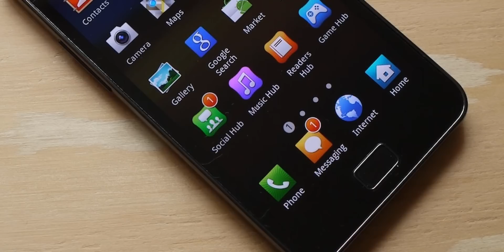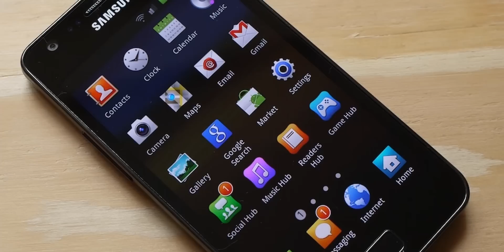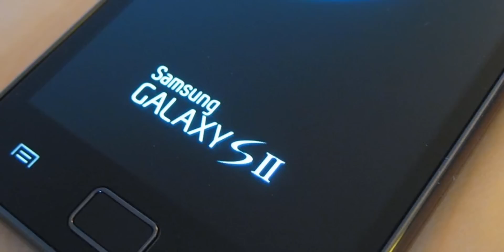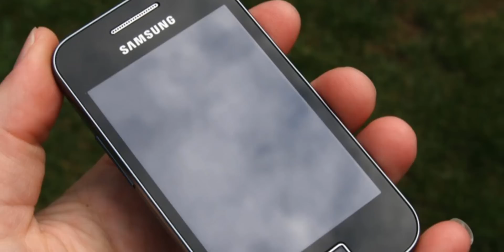VARIOS CELULARES DE SAMSUNG Y DE OTRAS MARCAS SE QUEDARAN SIN SERVICIOS DE GOOGLE...